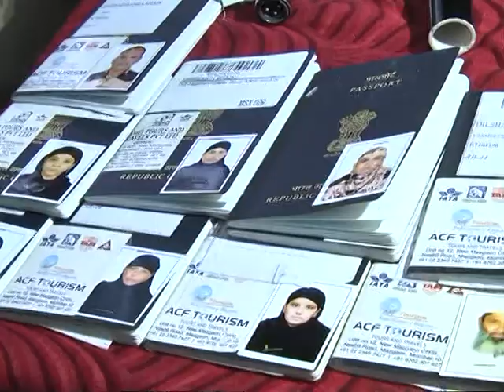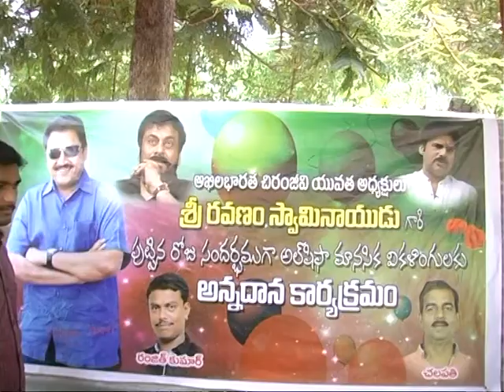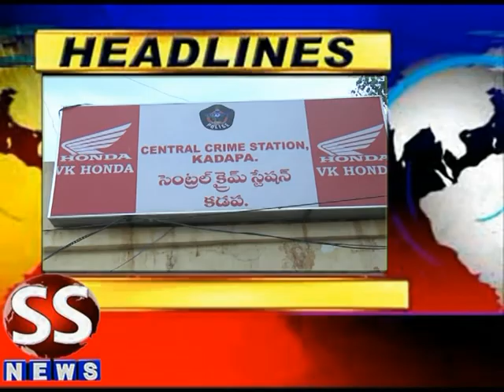SS NEWS 15 06 18